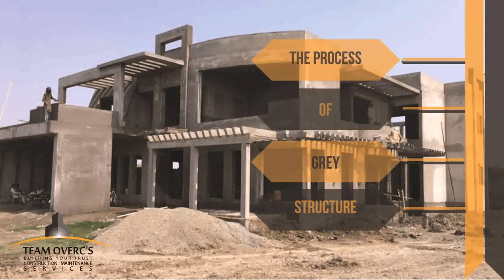House Structure Plan In Pakistan